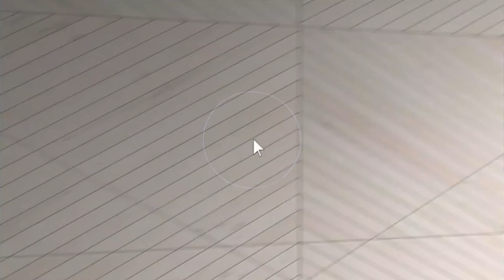5 Stirrup Ln. Ransom Canyon, TX 79366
This absolutely stunning Ransom Canyon home is a must see with its amazing view of the lake and surrounding canyons! This beautiful home offers plenty of natural light throughout, beautiful hardwood and tile flooring, a wide open floor plan with plenty of living space including two kitchens, two living areas, four extremely spacious bedrooms, and 5 bathrooms (3 full and 2 half)! Recent updates include quartz countertops in both kitchens, 2 updated HVAC units, fresh exterior paint, and a UV resistant composite deck. Schedule your showing today!